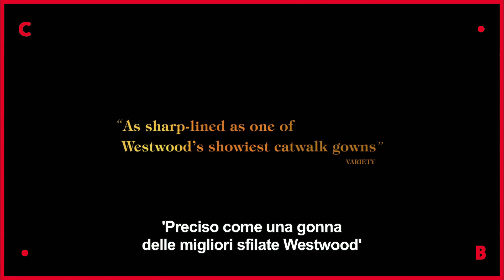WESTWOOD - PUNK. ICONA. ATTIVISTA ● un film di Lorna Tucker